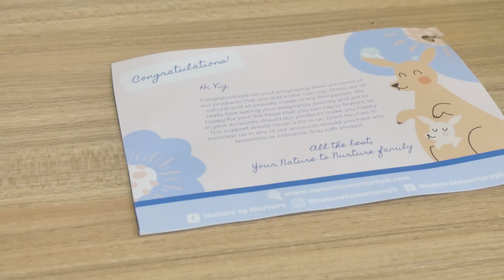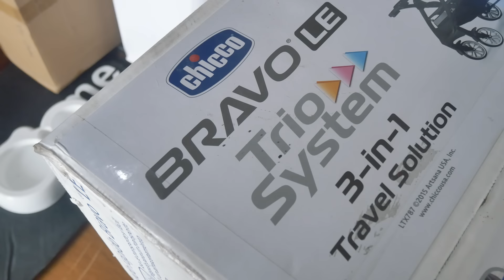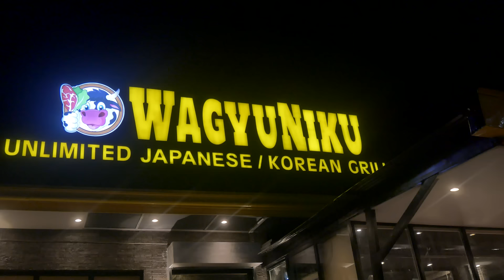AMANG PAGOD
DOWNLOAD AND FOLLOW ME ON KUMU!😍